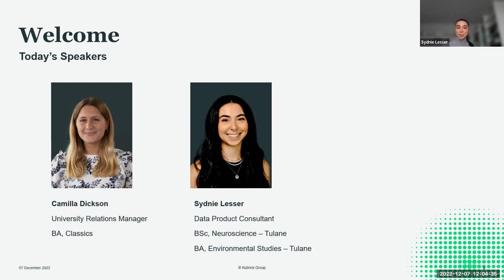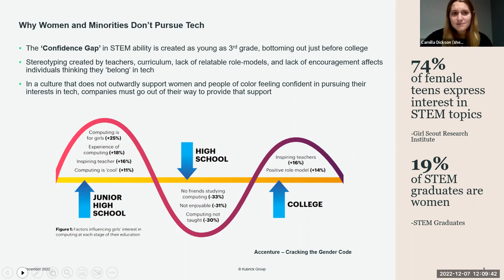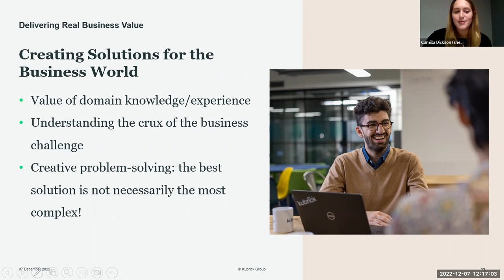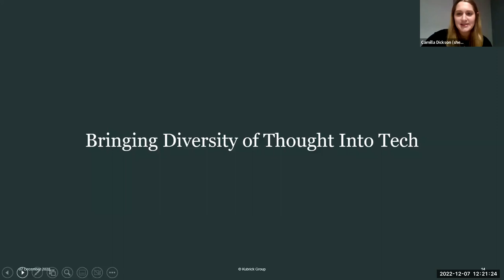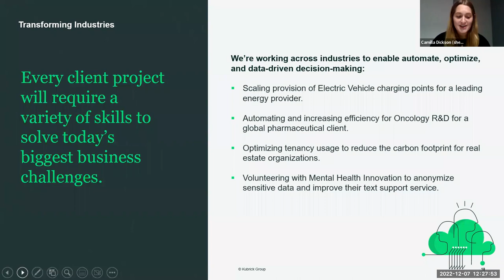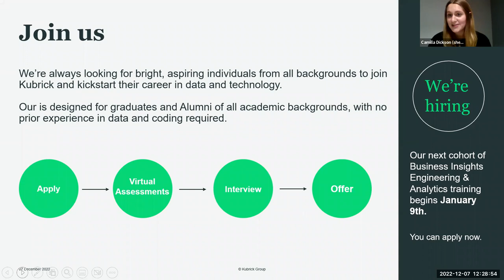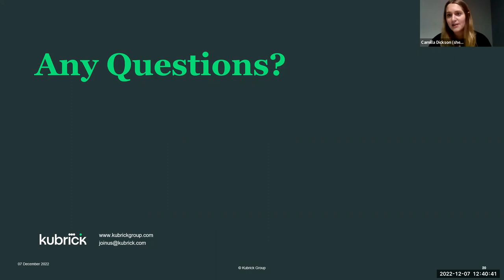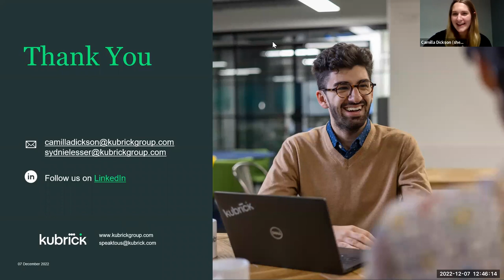PDS: Transition to Tech-Bringing Transferable Skills to the World of Tech